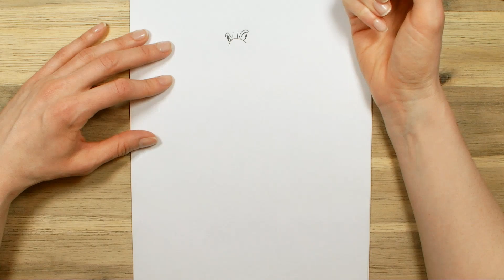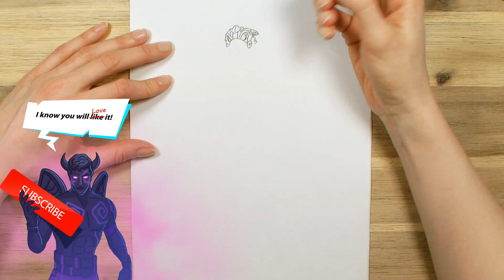How to draw Molten Battle Hound | Fortnite Season 8 tutorial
Watch this video to see how to draw my version of Molten Battle Hound Fortnite.

Follow along and learn to draw with this, step by step by step tutorial.